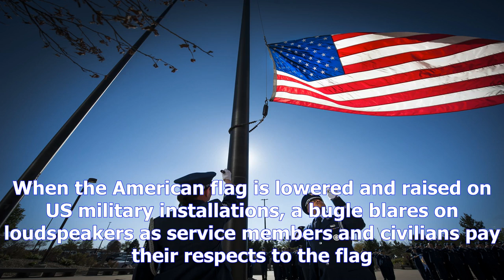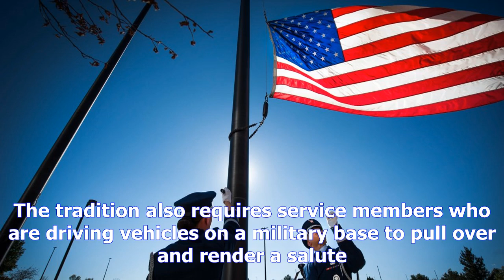'are they playing that for you or for me?': trump appears confused about military tradition during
'are they playing that for you or for me?': trump appears confused about military tradition during interview with sean hannity
Copyright@ by News24h
A US Air Force service member reaches for the flag during retreat. U.S. Air Force PhotoDennis Rogers President Donald Trump appeared confused about a longstanding military tradition on Wednesday night. While speaking with Fox News Sean Hannity at an Air National Guard hangar in Middletown, Pennsylvania, Trump paused as loudspeakers began playing the tune, Retreat, in the distance. Its part of a firmly rooted tradition that predates the American Revolutionary War the US military tune signals the end of the official duty day on military installations. What a nice sound that is, Trump said, as the tune began playing. Are they playing that for you or for me? Theyre playing that in honor of his ratings, Trump quipped, answering his own question to Hannity. Hes beating everybody. When the American flag is lowered and raised on US military installations, a bugle blares on loudspeakers as service members and civilians pay their respects to the flag. Uniformed service members located outside of...